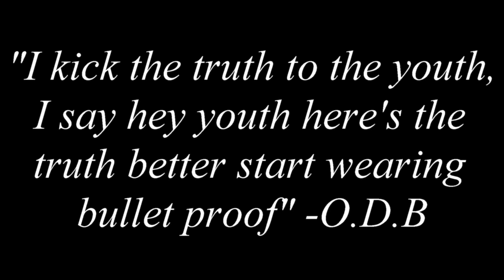West Ada 6th grader testifies about being made to wear a mask during P.E. to the point of vomiting.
Listening to this girl tell her story is heart breaking.  WTF are these teachers doing to these children.  Pushing them to point of vomiting and then blaming the child?  This is psychopathic behavior.

please visit us at anticommietv.com and support the fight against tyranny!